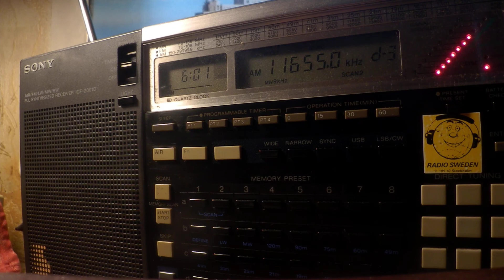21 04 2020 Bible Voice Broadcasting Dardasha 7 in Arabic to NoAf 0600 on 11655 Nauen